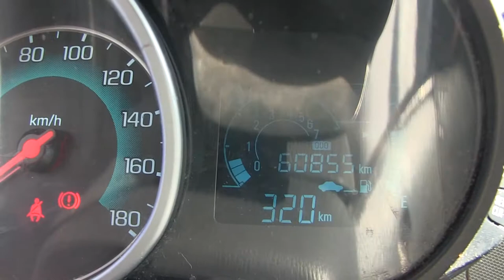Chevrolet / Spark / 2015 - 772019